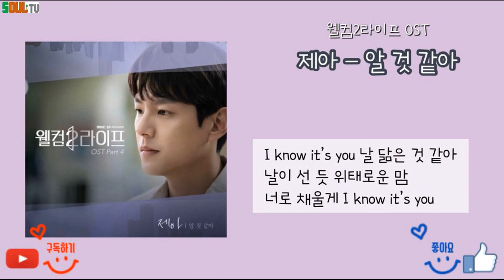[1 hour] k-pop 제아 (Jea) - 알 것 같아 (I Know It's you) . 가사있음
웰컴2 라이프 OST